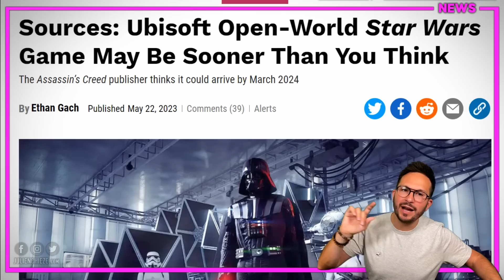UBISOFT 🌟 GROSSES ANNONCES (Assassin's Creed, Avatar... One More Thing)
C'est lundi 12 juin que nous découvrirons la conférence Ubisoft Forward ! Mais l'éditeur a déjà officiellement annoncé que nous en apprendrons plus sur plusieurs jeux Assassin's Creed, Avatar Frontiers of Pandora, The Crew Motorsport... et des surprises comme le one More Thing. Je vous en parle...